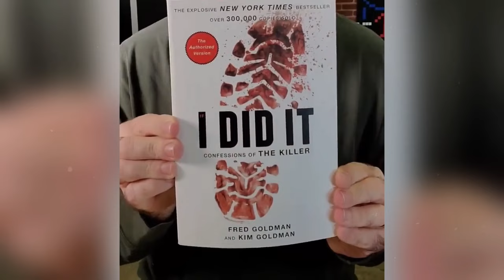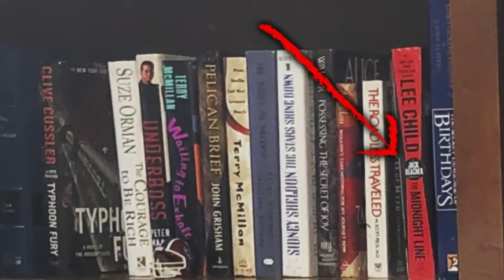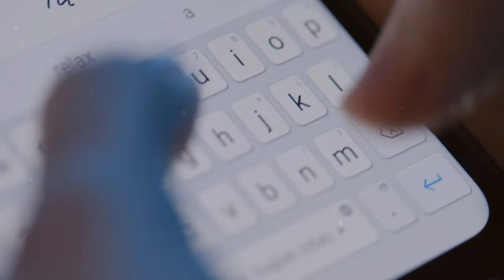Inside The Life and Death of OJ Simpson - MemoirMystery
Explore the complex and turbulent life of O.J. Simpson, from his rise to fame as an NFL superstar and actor, to his notorious legal battles that captivated the world.
Welcome to "Memoir Mystery," the premier destination for uncovering the hidden truths behind the most captivating stories in the entertainment world. Dive deep into the untold narratives of celebrities, explore the mysteries surrounding their tragic ends, and unravel the complex threads of famous crime stories that have shocked the world.

Our channel is dedicated to bringing you meticulously researched content, shedding light on the downfall of iconic figures, and providing insightful analyses of the events that led to their untimely demises. Each video is a journey through the past, blending historical facts with compelling storytelling to keep you on the edge of your seat.

The truth is stranger than fiction, and here at Memoir Mystery, we're dedicated to uncovering it, one story at a time.